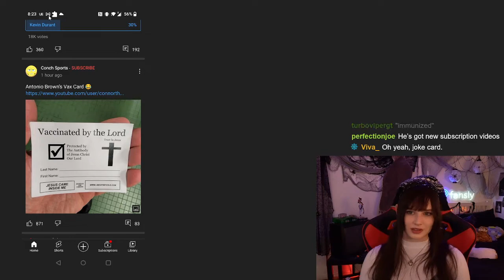Tasha- Jesus in My Veins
While the presence of the Holy Spirit may save you from your sins, it does not provide significant protection from Covid infection. And holy hell, that is some terrible phrasing!